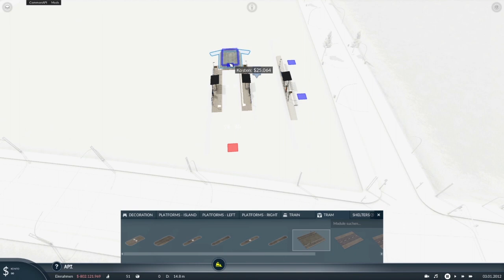Transport Fever 2 | Bushof Lindenau | Nachbau Leipzig | # 032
In dieser Folge bastel ich das Bushof Areal der Leipziger Verkehrsbetriebe in Lindenau.